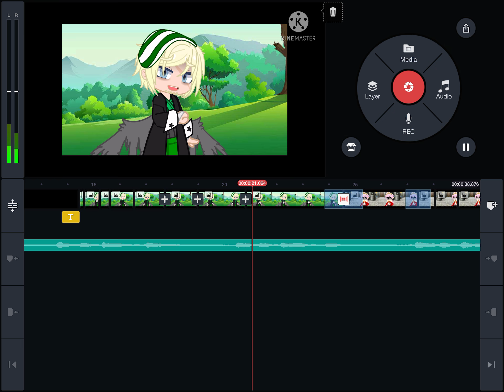A Preview of What is gonna be out in a few days! With Dream SMP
I’m going to work really hard on this to make it well made and clean for the viewer pleasure, I’m also going to have loads of fun with this!!